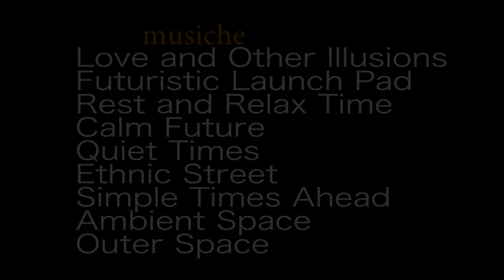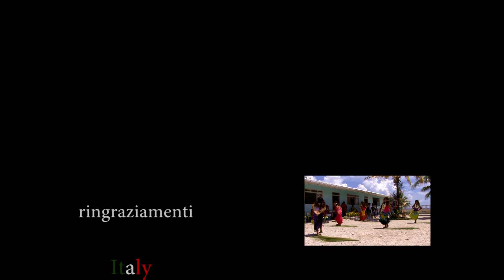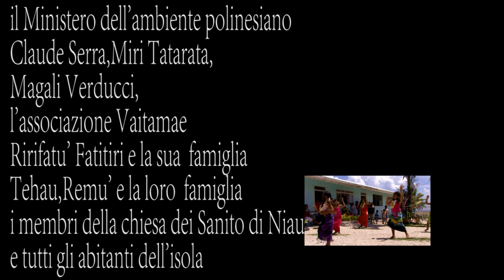Niau 5°parte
celebrazione della festa religiosa dei "Sanito" che coinvolgeva quattro isole vicine tra loro(Kaukura,Arutua,Apataki,Niau)